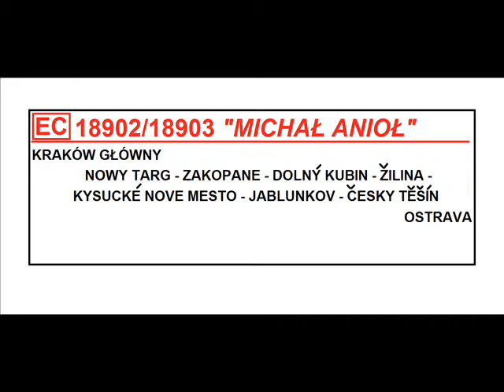TRS 2009 - Odjazd EC Michał Anioł do Ostrawy z Krakowa Głównego.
EC Michał Anioł do Ostrawy przez: Nowy Targ, Zakopane, Żylinę, Czeski Cieszyn odjeżdża z toru 11 przy peronie 1.
P.S. Bardzo przepraszam za grafikę ale żaden program mi nie działa,bo jak nagram to nic po za napisami nie widzę wszystko czarne.